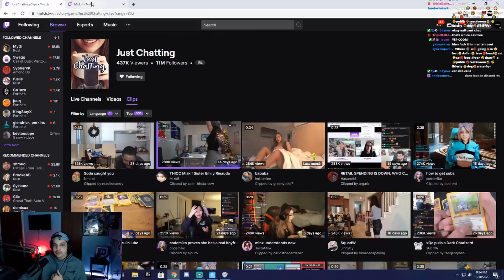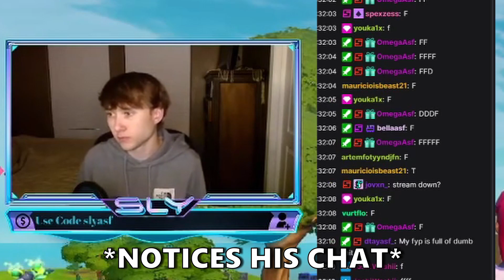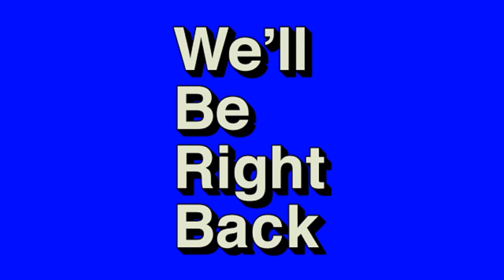MY GF CHEATED ON ME..FT. TimTheTatMan STREAM HIGHLIGHTS #18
(I edit my videos and make my thumbnails all myself)